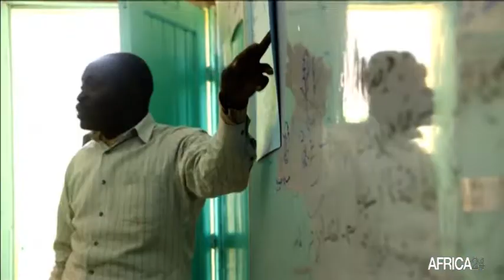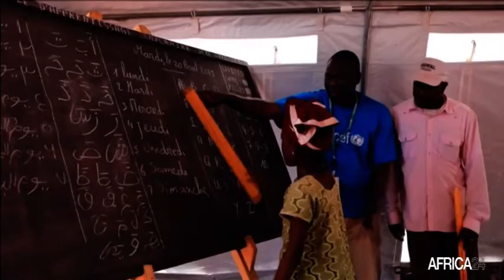Tanzanie, AMÉLIORATION DE LA QUALITÉ DE L'ÉDUCATION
Société : 500 millions de dollars en faveur du système éducation